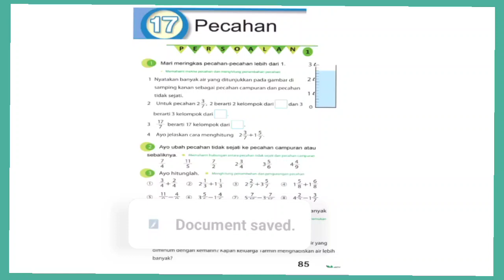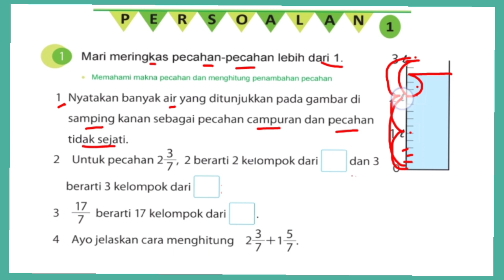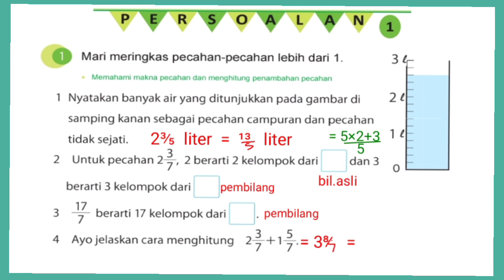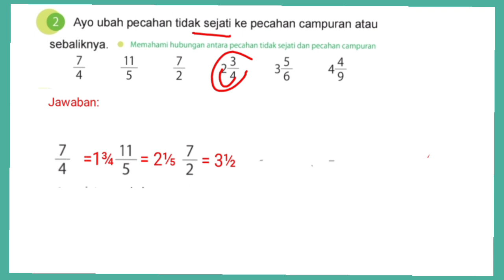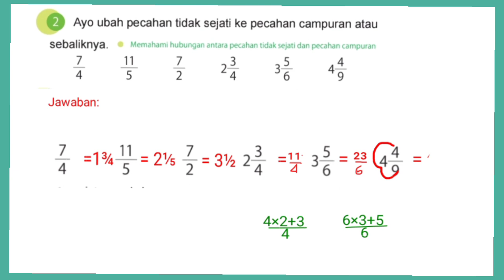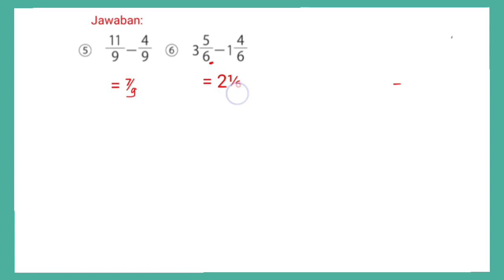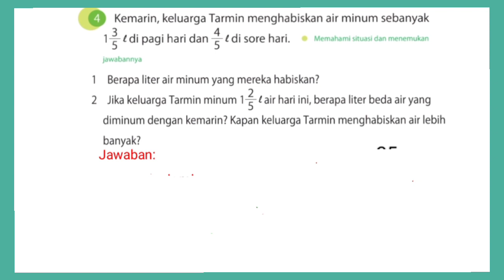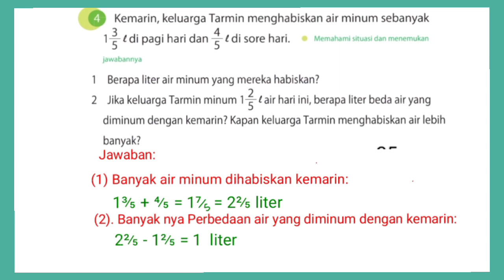Jawaban matematika kelas 4 SD hal.85|Pecahan persoalan kurikulum Merdeka| vol.2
Kunci jawaban matematika kelas 4 SD hal.85 bab 17 Pecahan  tentang persoalan 1 kurikulum Merdeka| buku volume 2 semester genap ‎@GUcilchaNEL1964